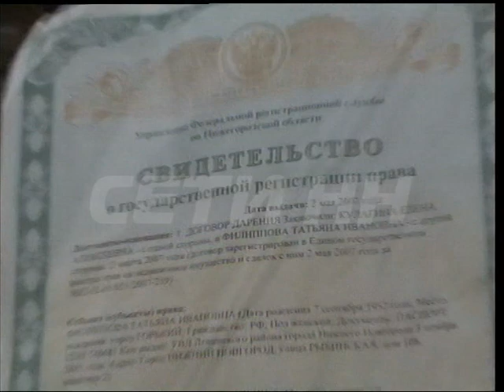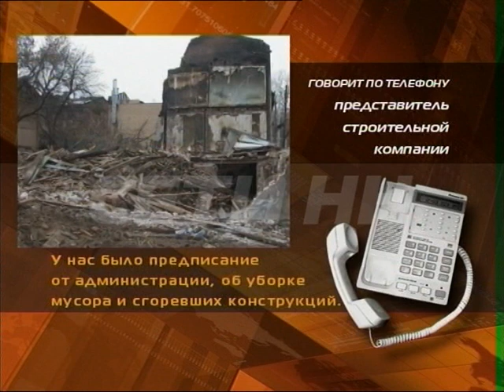Снесли дом вместе с нерасселенными квартирами.mpg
Нет дома - нет проблемы. Жилой дом на улице Обозной снесли даже не спрашивая согласия хозяев квартир. Дом номер 10 был предназначен под снос и расселение, но после того как часть жителей переселили, дом подожгли. Как обычно, это  сделали неизвестные. Однако полностью дом спалить не успели, и конструкция продолжала стоять. Хотя сами люди в ней уже не жили, в закрытых на ключ квартирах находились их вещи. Жители ждали когда строительная компания их все-таки расселит. Но совершенно неожиданно, средь бела дня, люди увидели как строители уже доламывают их дом - осталась только одна стена.